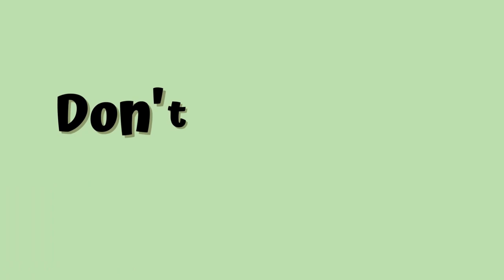Book Vs Movie || The Hating Game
Did you enjoy my bad acting? lol
Winston makes a very quiet cameo

Book mentioned:
The Hating Game by Saly Thorne

Movie mentioned:
The Hating Game
starring Lucy Hale & Austin Stowell